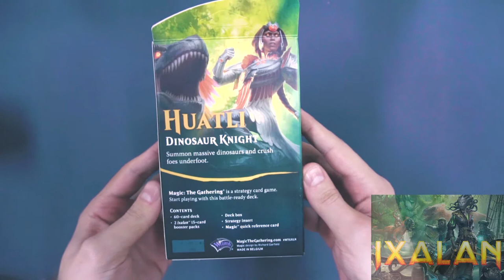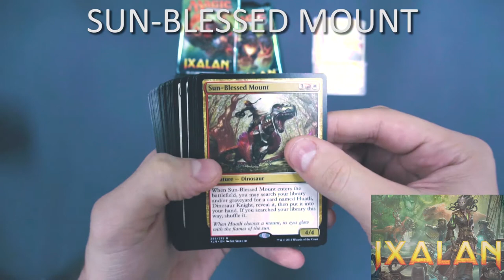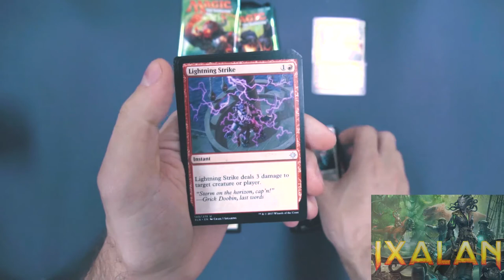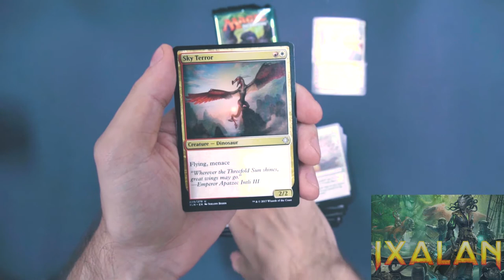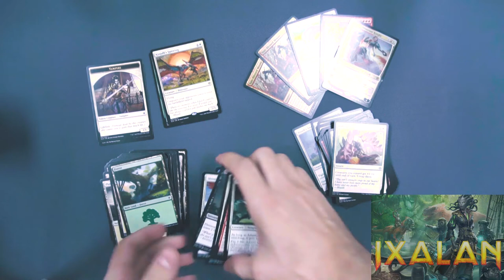IXALAN PLANESWALKER DECK - HUATLI- UNBOXING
Unboxing Ixalan Planeswalker Decku - Huatli

cerny rytir, magic, mtg, unboxing